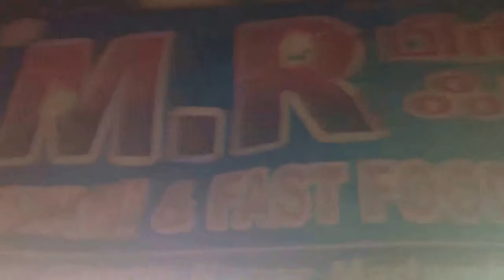STREET FOOD MUMBAI